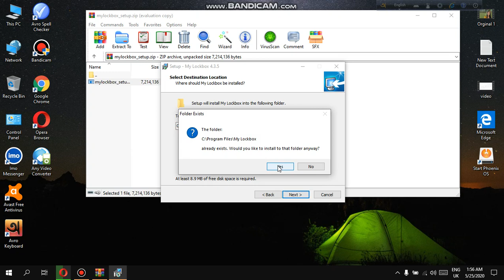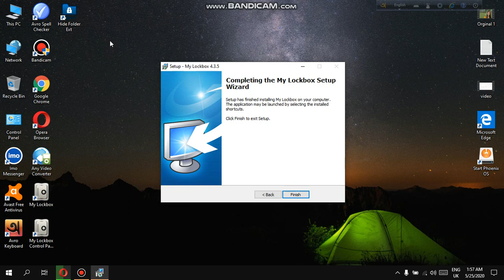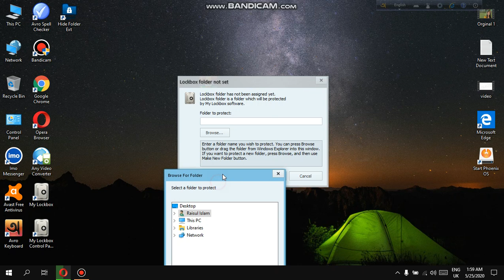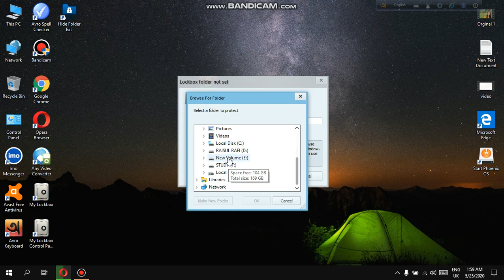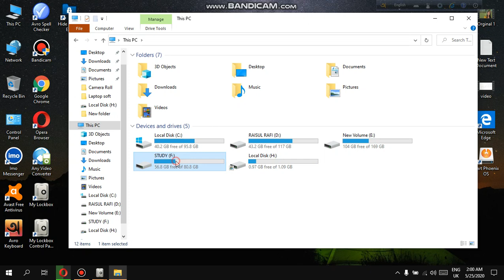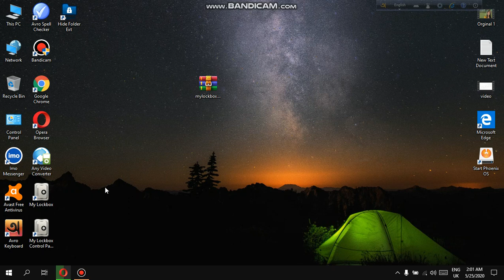How To lock File/Folder and Hide On Pc | File Locker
In this video you will learn How to hide files in windows 10/8/8.1/7. You can create password locked folders and hide files in windows 10 after watching this short tutorials.

How to Create a Password Locked Folder! Hide Files in Windows 10/8/7! Create password locked folders in windows 10. Easiest 3 method to unhide and hide files and folders in windows 10 with password.

There are different ways to hide files and folders in windows 10. In this video I had mentioned 3 ways to hide a folder in windows 10. You can use these method to hide a file or password protect a file.
In the first two method we also have mentioned about how to see the hidden files and unhide those files and folders in windows 10.

How to Create a Password Locked Folder! Hide a Folder or File in Windows 10/8/7!

Method 1: How to hide files and folders in windows 10 using the system built in options ?

To hide folders and files you need to go to your pc option. In the upper portion you will find a [ ^ ] button. Click that button. And in the option check the hidden item’s view option. Then you will able to see hidden files in your windows 10 pc. So, if you want to make an invisible folder windows 10 or hide files and folders that may contain your private information, you can use this method easily. In this way you can unhide a folder in windows 10 easily also. So guys time to find all hidden folders of your pc now.

Method 2: How to Make Password Protected Folders in Windows 10/8.1/7

In this method we will create a password protected folder. So, we will put a password on a folder windows 10. We need a folder lock software for windows 10. In this method we will use a common folder locker windows 10 called “wise folder hider “. It is free you can download it from our given link.

By using this software you can hide files and folders with password. So, first step is download the software from our given link. It will generate a little money from the link shortened for us.

For making a password protected hidden file you need to create a username and password. Keep the password save. Nor the files and folders will be hidden forever.See the video instruction carefully to use the software carefully.

Hey, I am RAISUL ISLAM, from Bangladesh. It's one of the most popular tech & education based youtube channel in Bangladesh.
Moreover, I'm an kali linux,hackink,desktop,laptop & content creator.

What i will share in this channel:

✔️ Tutorial
✔️ Kali Linux
✔️ Laptop softwer
✔️ Softwares review
✔️Hacking